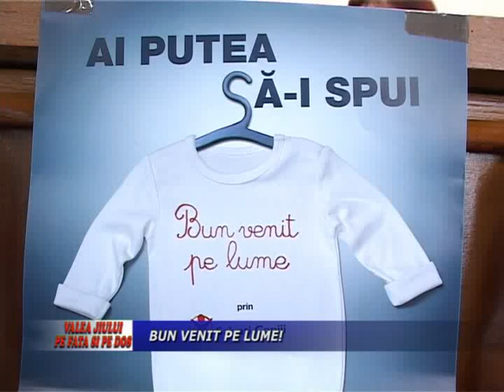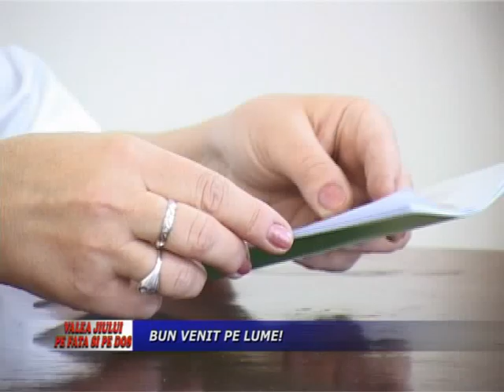Valea Jiului, pe fata si pe dos - Bun venit pe lume !